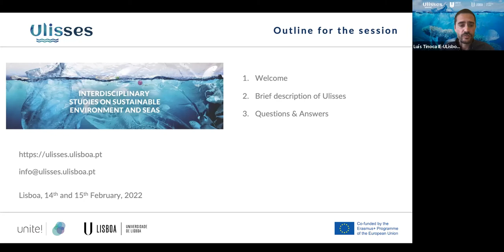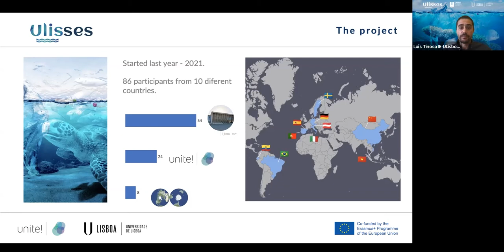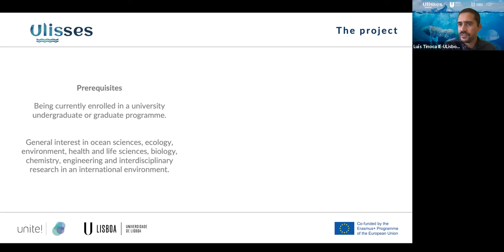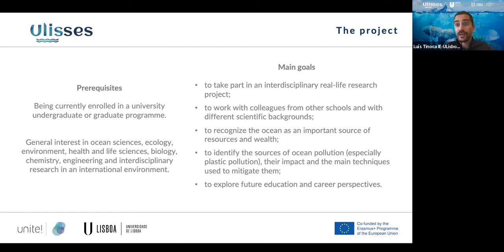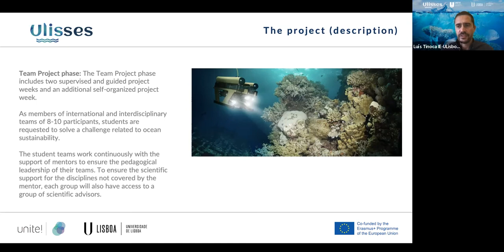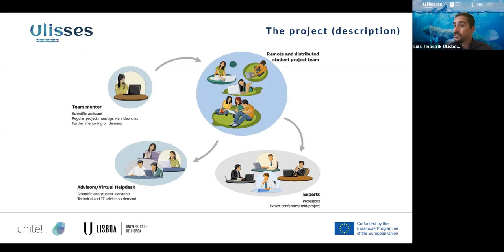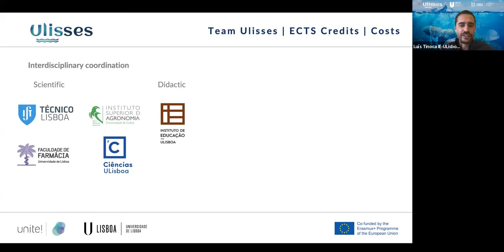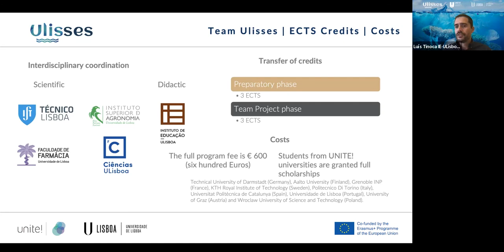Presentation of the ULISSES Project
Apresentação do Projeto ULISSES pelo
Presentation of the ULISSES Project by
Professor Luís Tinoca